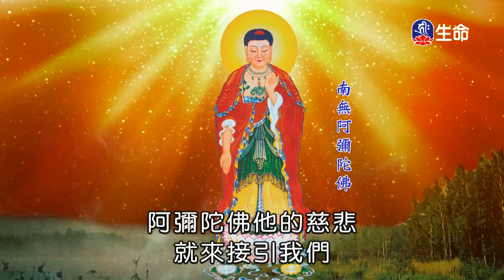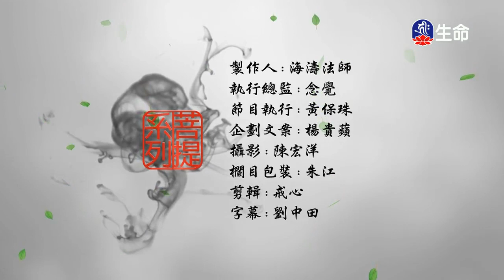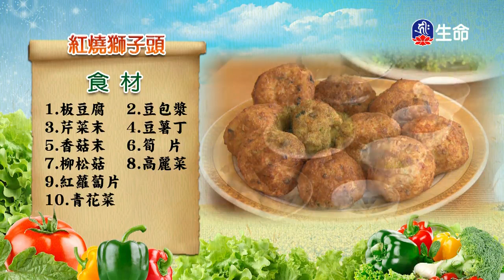湛德法師_菩提系列_(lifetv_20200202_14：00)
菩提系列_湛德法師。